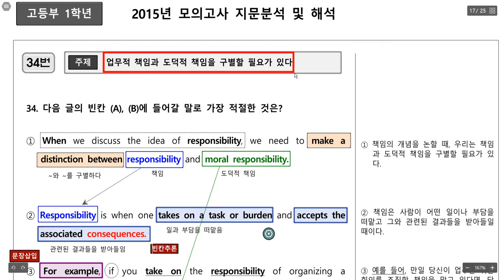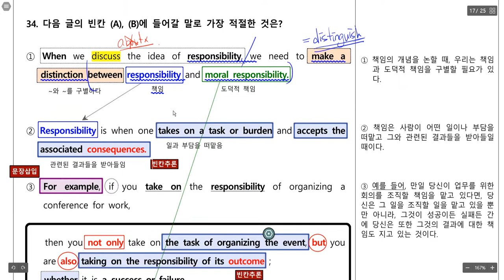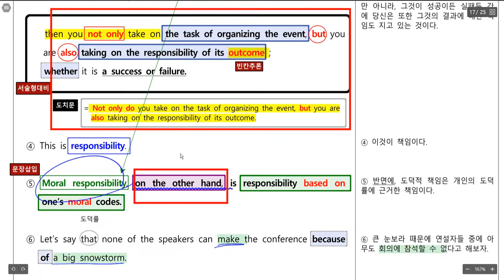고1 2015 11월 모의고사 34번